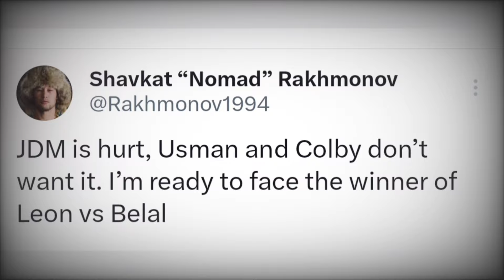MMA Minute (Combat Sports)